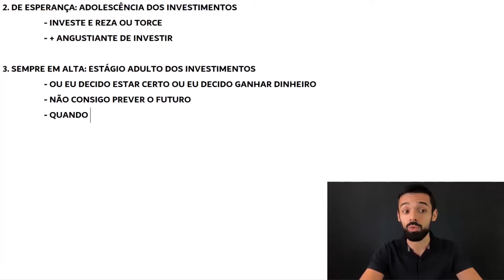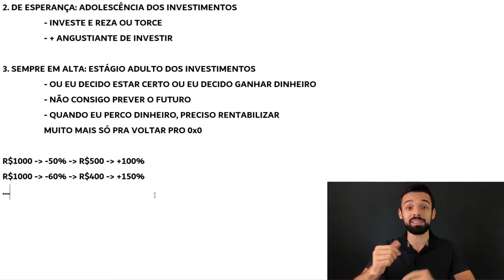O FEIJÃO COM ARROZ DOS INVESTIMENTOS (QUE VOCÊ NÃO ESTÁ FAZENDO) | Investidor Sempre em Alta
Esse é o Feijão com Arroz dos investimentos (que você não está fazendo)...